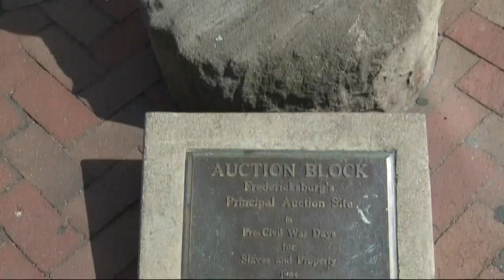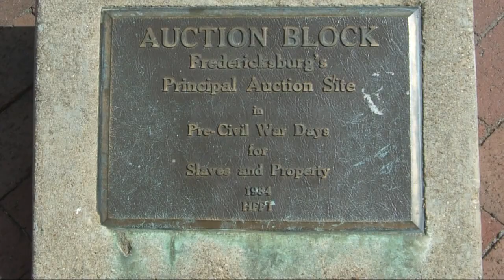Debate brewing in Virginia community over slave auction block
Should a slave auction block in Fredericksburg stay or go?